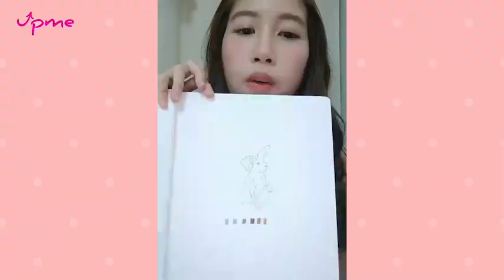JanChan กับ 9 ช็อตดาเมจรุนแรง ละลายใจเหล่าโอตะ EP.1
รวม 9 ช็อตสุดน่ารักจนแทบห้ามใจที่จะหลงรักเธอคนนี้ไม่ได้ น้องแจน อดีตสมาชิก วง BNK48 แม้หลังจากประกาศตัดสินใจจบการศึกษาไปแล้วแต่น้องแจนก็ยังคงปล่อยความน่ารักมาละลายหัวใจหนุ่มๆไม่ขาดสาย ที่เห็นแล้วต้องละลายแทบทุกช็อต จาก[ไลฟ์สดในแอปพลิเคชั่น Upme วันที่ 15 มีนาคม 2561